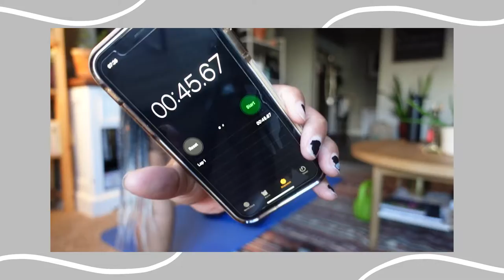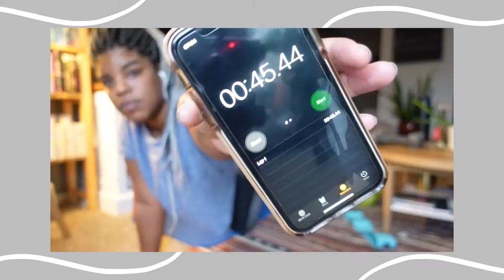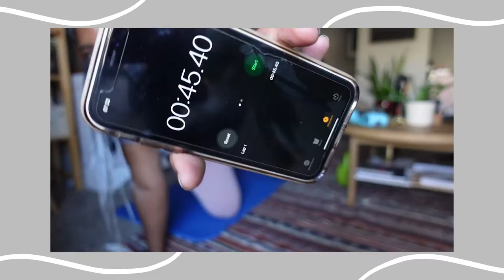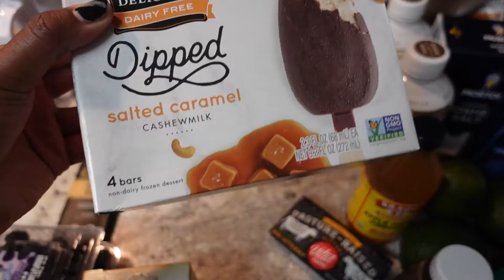OPENING UP ABOUT MY MENTAL HEALTH | JASMINEROSSETTE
CAMERA USED
Sony ZV-1